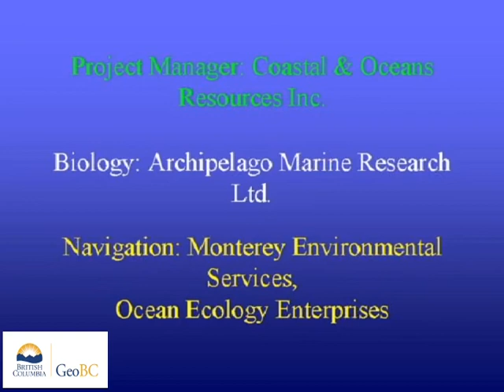Nares Islands and Moffat Islands, Dundas Group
These videos are of a coastal aerial video imaging (AVI) survey conducted  in northern British Columbia during 2000 from Southernmost Nares Islet Northernmost Nares Islet To Islets Southwest Corner Of Dunira Island.The survey was conducted in support of coastal and land-use management initiatives of the Land-Use Coordination Office (LUCO). The entire survey was conducted during extreme low-tides with tidal elevation seldom exceeding 1m above chart datum during the survey. The surveys may have  used both helicopter) and/or fixed-wing aircraft.The shoreline is imaged with the aircraft (a) to the seaward of the shoreline, (b) at elevations of 75-100m and (c) at an air speed of 100 km/hr. The videographer is in direct communication with the pilot during the survey to optimize imaging of the intertidal zone. Synchronous geomorphological and biological narratives are recorded with the imagery but have been removed from these videos.